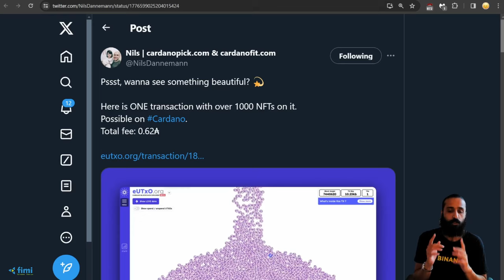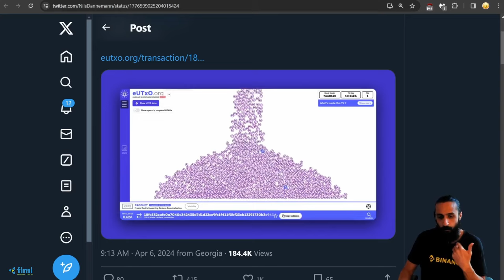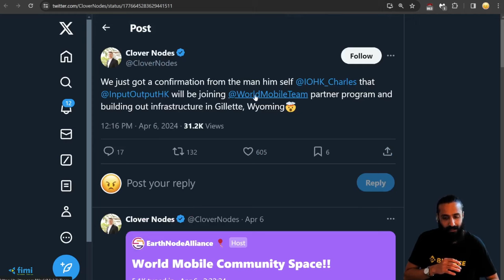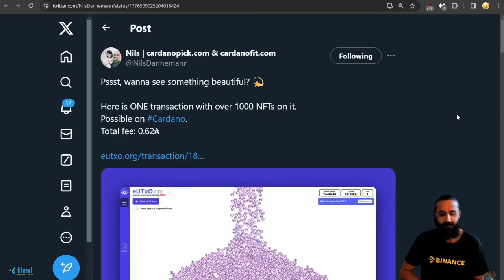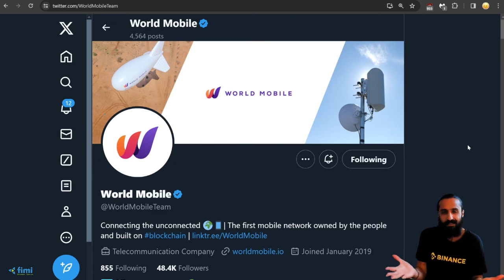Cardano: 1000 NFTs trong 1 giao dịch